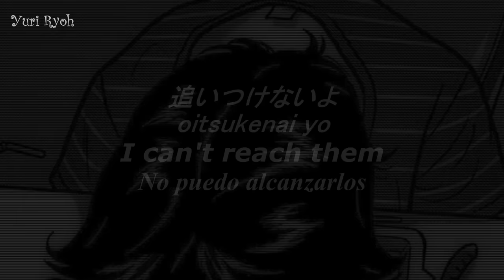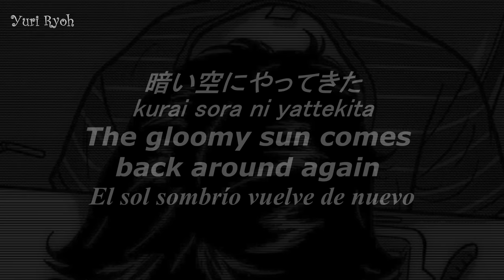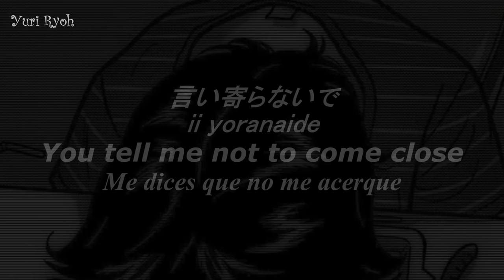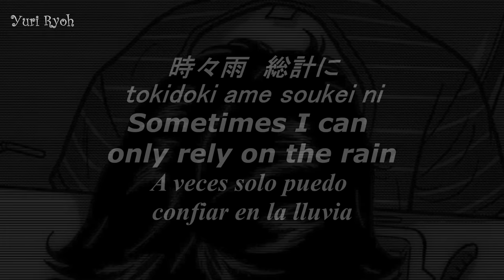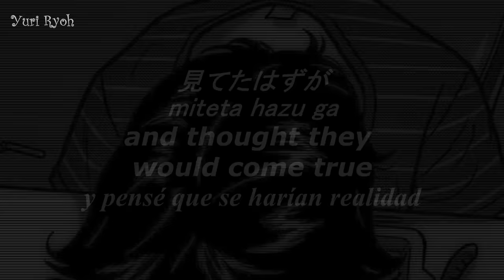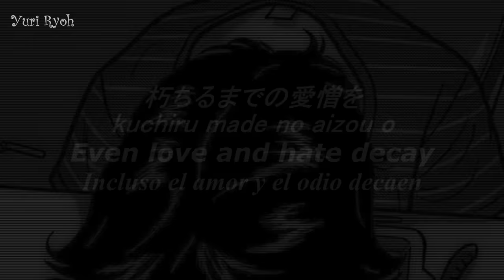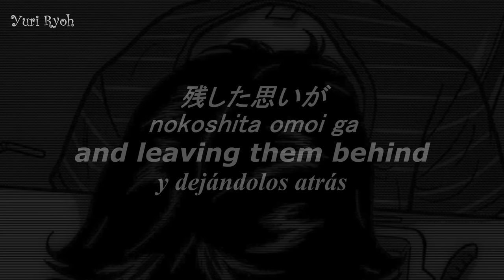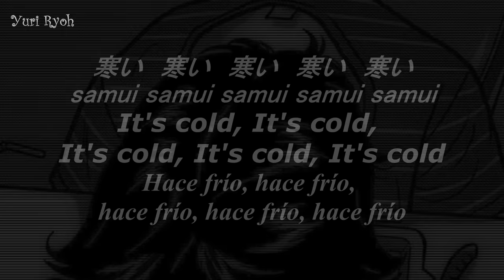Girl A (少女A) / Young Girl - 1 hour | Kagamine Rin & PowaPowaP [Jp/Rj/Eng/Esp]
꒰˚₊· ͟͟͞͞➳❥ 𝐃𝐞𝐬𝐜𝐫𝐢𝐩𝐭𝐢𝐨𝐧 ❘ 𝐄𝐧𝐠𝐥𝐢𝐬𝐡 ˚♥ᵎ꒱ˀˀ ↷
↬ 𝘐 𝘢𝘭𝘴𝘰 𝘸𝘢𝘯𝘵 𝘵𝘰 𝘤𝘭𝘢𝘳𝘪𝘧𝘺 𝘵𝘩𝘢𝘵 𝘵𝘩𝘦 𝘮𝘶𝘴𝘪𝘤 𝘢𝘯𝘥 𝘵𝘩𝘦 𝘐𝘤𝘰𝘯/𝘤𝘩𝘢𝘳𝘢𝘤𝘵𝘦𝘳 𝘥𝘰 𝘯𝘰𝘵 𝘣𝘦𝘭𝘰𝘯𝘨 𝘵𝘰 𝘮𝘦. ♡

꒰⚘݄꒱₊___𝐂𝐫𝐞𝐝𝐢𝐭𝐬:___₊꒰⚘݄꒱
⁀➷ 𝙎𝙞𝙣𝙜𝙚𝙧: 𝘒𝘢𝘨𝘢𝘮𝘪𝘯𝘦 𝘙𝘪𝘯 [𝘗𝘰𝘸𝘢𝘱𝘰𝘸𝘢-𝘗] (𝘝𝘰𝘤𝘢𝘭𝘰𝘪𝘥) ↺
⁀➷ 𝙄𝙘𝙤𝙣:  𝘢𝘯𝘪𝘮𝘦-𝘴𝘩𝘪𝘵-𝘵𝘩𝘢𝘵-𝘪-𝘤𝘢𝘯𝘵-𝘨𝘦𝘵-𝘰𝘷𝘦𝘳 (𝘛𝘶𝘮𝘣𝘭𝘳) ↺

⋆⇢˚⋆ ✎ 𝐋𝐲𝐫𝐢𝐜𝐬 ˎˊ˗  ૮꒰ ˶• ༝ •˶꒱ა
僕の命っつったって　誰の命っつったって
時時々　公平に　裁かれるもんなんでしょ
暗い空にやってきた　鬱を連れてやってきた
時々雨　総計に　頼り切りだ　どうしよう

朽ちるまでの愛憎を　朽ちるまでの愛憎を
飲み込む君　簡単に　微笑む君　どうして
言葉を書く　曖昧に　言葉を書く　曖昧に
伝わりきらんないから　君だけをさ　信じて

捨ててきた夢をあつめて
ちょっと　ちょっと　間違えたから

ああ　「時に　時に　躓いたって、」
寒い　寒い　寒い　寒い　寒い
寒い　寒い　寒い　寒い　言い寄らないで
ああ　君の　君の　君の声が
遠い　遠い　遠い　遠い　遠い
遠い　遠い　遠い　遠い　傷つけないで
何番目でも　何番目でも
僕が僕であるために？

契り集め　持ってきた　契り集め　持ってきた
あの日の間違いを　飲み込むのが苦るしくて

「子供だましの花ふたつ、」
きっと　きっと　諦めたから？

ああ　遠い夢を追いかけてさ
早い　早い　早い　早い　早い
早い　早い　早い　早い　追いつけないよ
捨てきれず残した思いが
憎い　憎い　憎い　憎い　憎い
憎い　憎い　憎い　憎い　許されないの？

ああ　夢を　夢を見てたはずが
怖い　怖い　怖い　怖い　怖い
怖い　怖い　怖い　怖い　近づかないで
合言葉を繰り返すだけ
寒い　寒い　寒い　寒い　お願いだから

❀┊ 𝓑𝔂𝓮 ↫